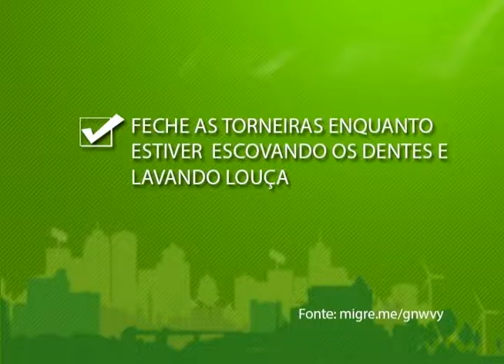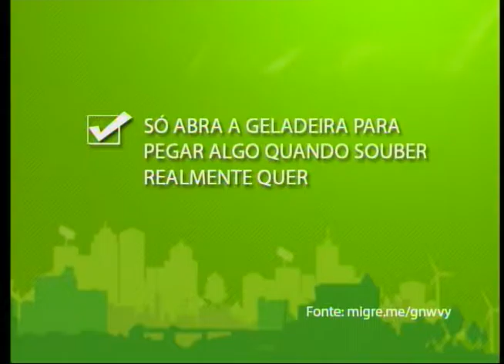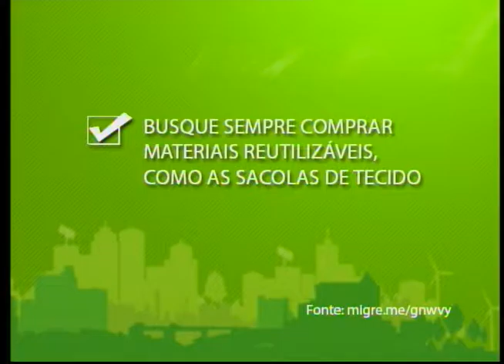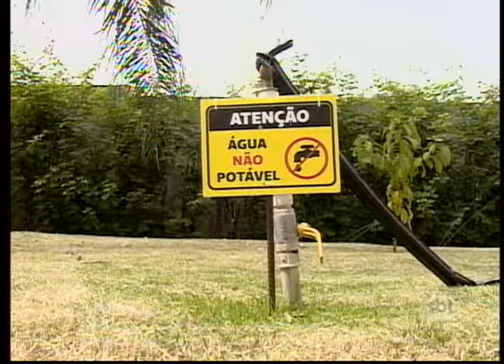Você Escolhe 13/08/16 na íntegra | Sustentabilidade